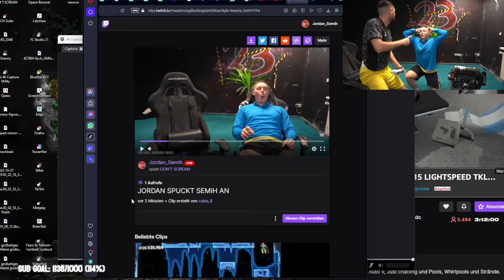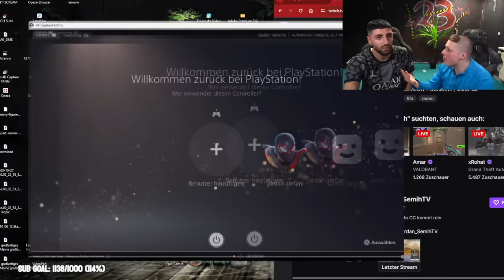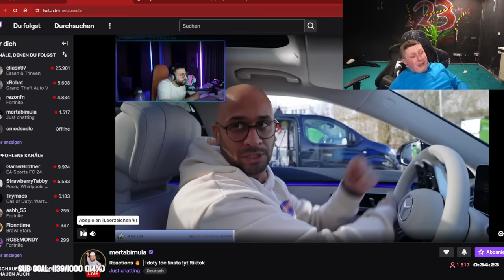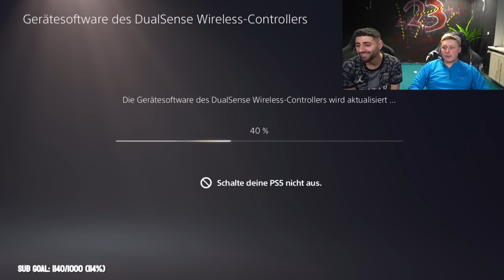Jordan & Semih SPIELEN 1VS1 mit AGRESSIONEN | 1 KILL = 1 WACHSSTREIFEN